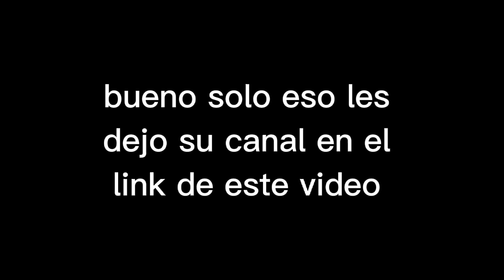Un aviso para que se suscriban al canal de mi amiga xd